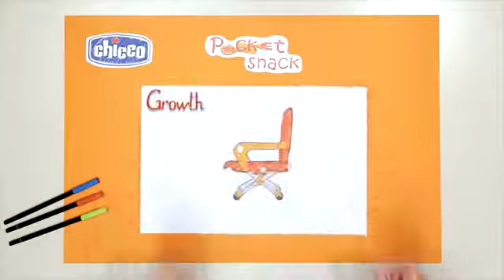Chicco POCKET SNACK Pratik Mama Sandalyesi ilkebebe.com'da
Chicco Pocket Snack Yükseltici Mama Sandalyesi ilkebebe.com'da